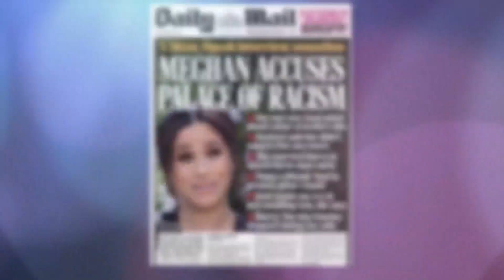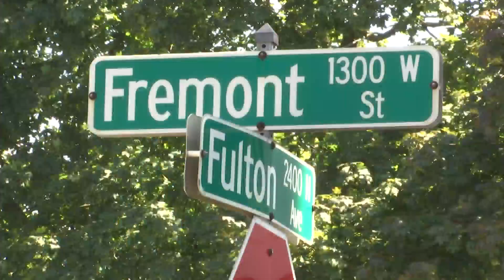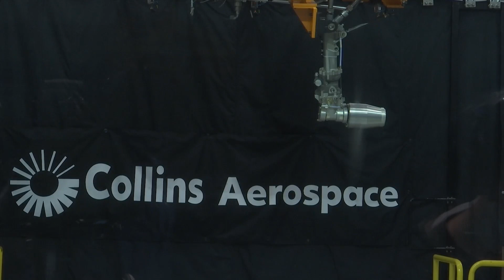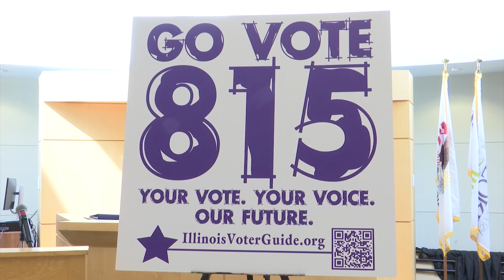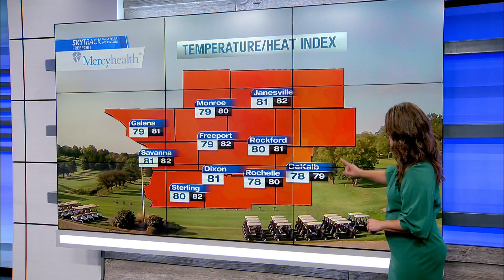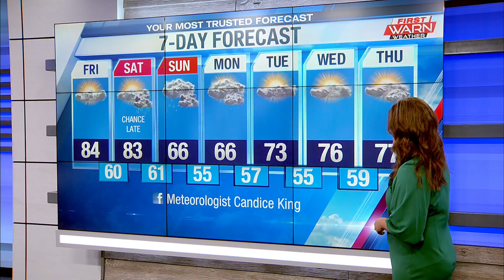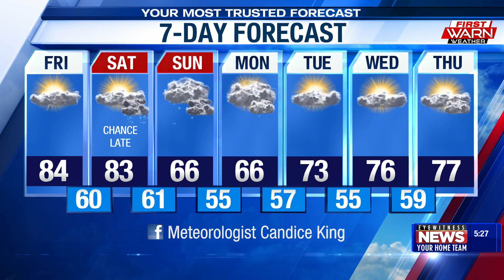WTVO Eyewitness News for September 8th, 2022 (full broadcast)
Queen Elizabeth II dies at 96 after 70 years on the throne; Family wants to leave Rockford after car damaged by bullet; Go Vote 815 hopes to encourage voters after dismal primary turnout; Collins Aerospace installs wind tunnel capable of 170 knots. Plus weather and sports.